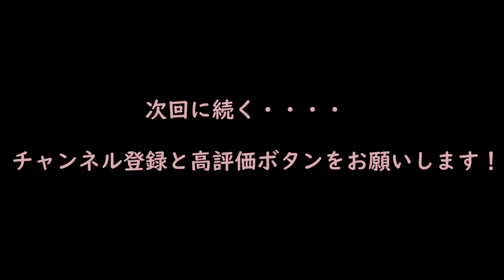【堀未央奈】堀未央奈のお猿のお尻のようなおっぱいしか勝たん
堀未央奈のお猿のお尻のようなおっぱいしか勝たん